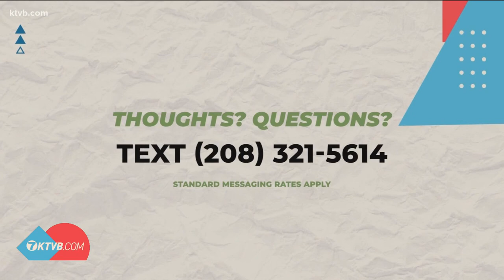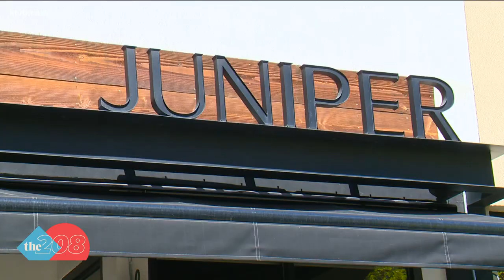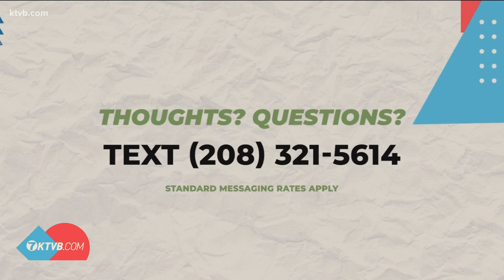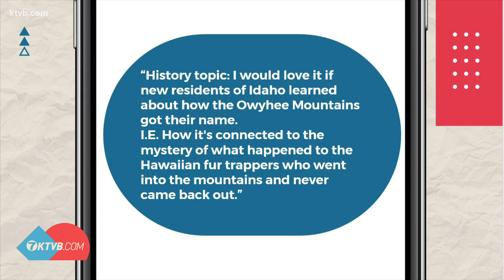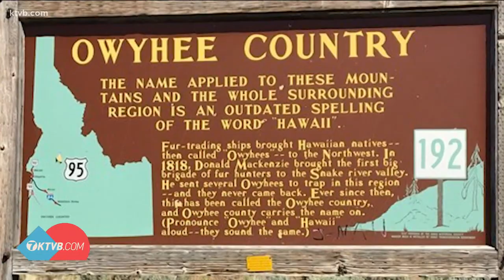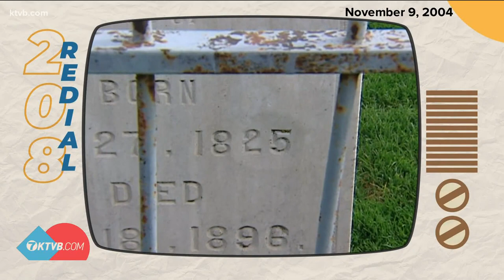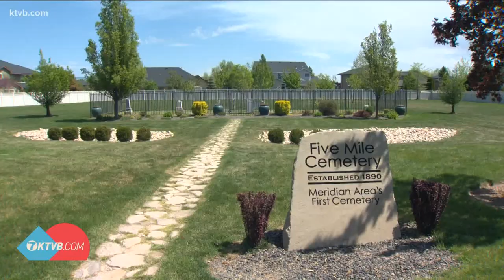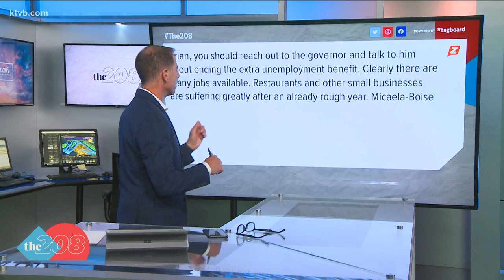The 208 for May 6: Ada County commissioner under investigation; Juniper in downtown Boise reopens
Plus, how Owyhee County and the Owyhees got its name from three lost Hawaiian fur trappers.